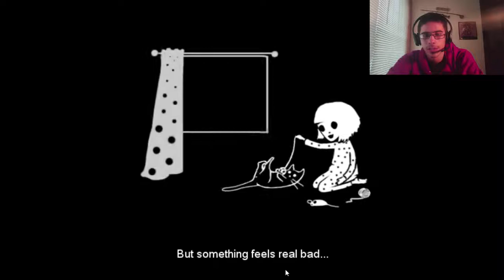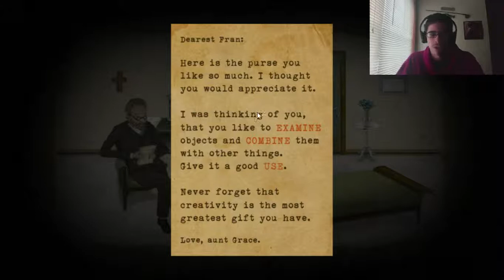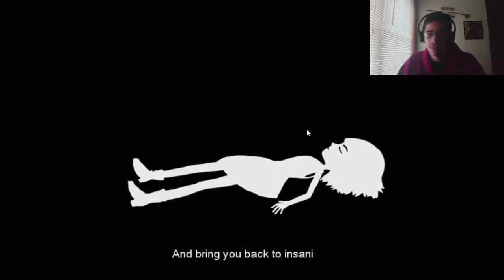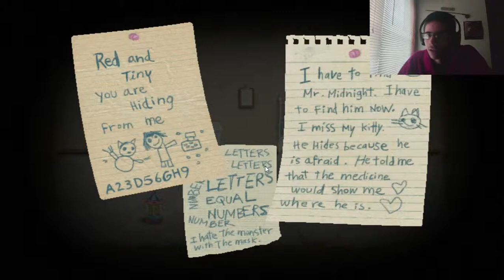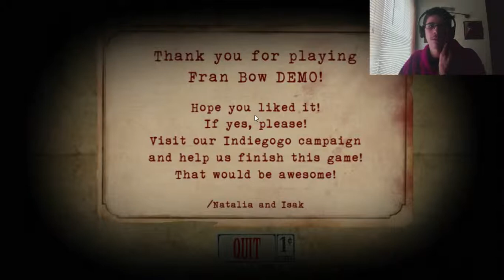DR. DEEEEERN!!! | Fran Bow Demo